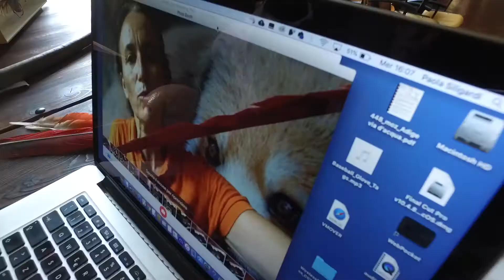Didattica a distanza dal Parco Natura Viva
Biosphaera fa lezione a distanza dalle aule del Parco Natura Viva, centro di didattica ambientale, educazione alla conservazione, ricerca e salvaguardia delle specie minacciate di estinzione